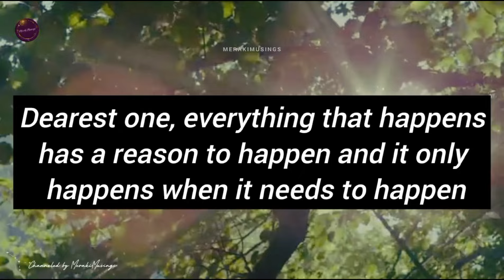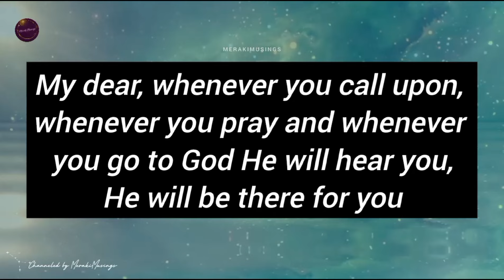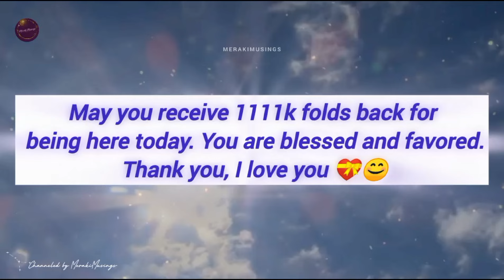Your Angels Have a Message for You 🧿 It cannot be hidden now